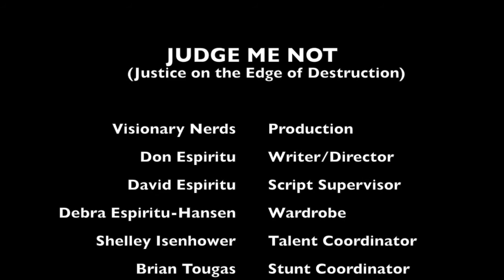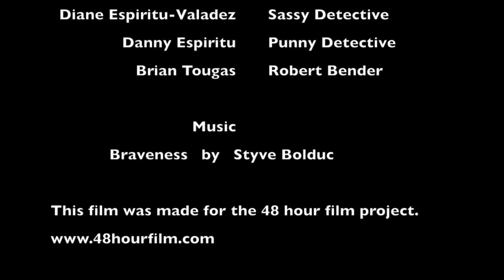Judge Me Not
This video is about Judge Me Not